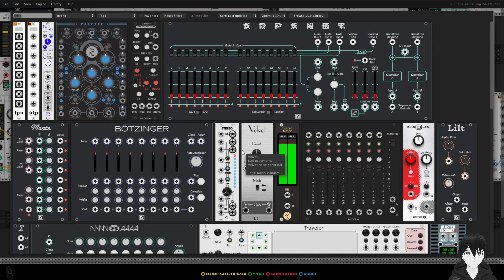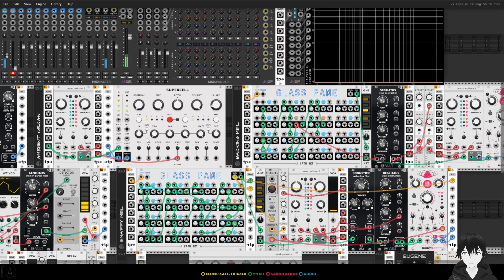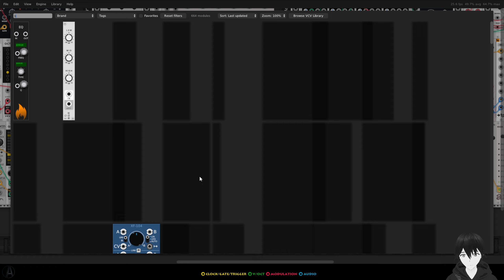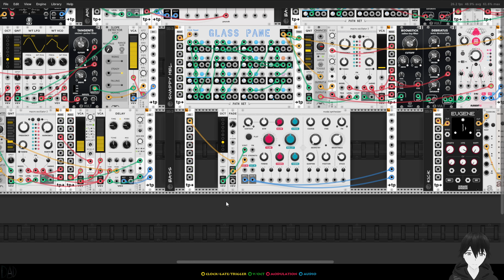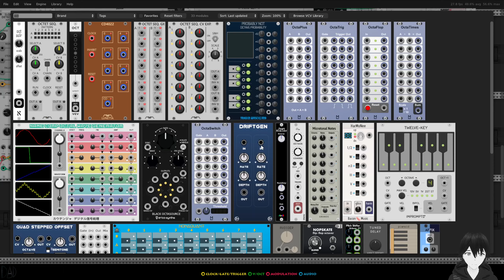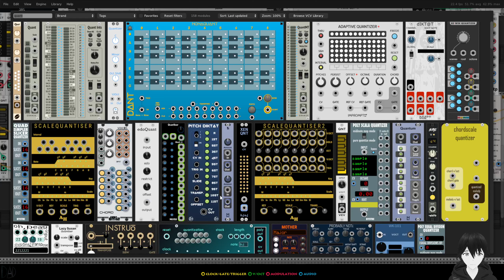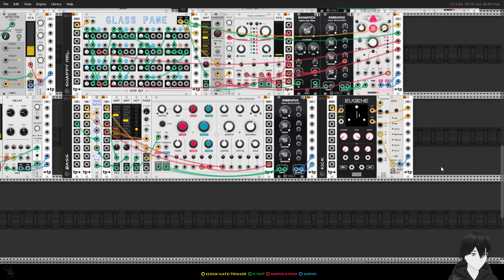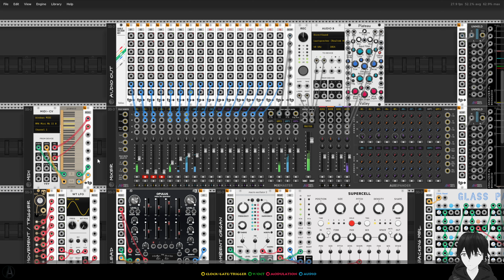VCV Rack #101 Modular Travel - Part08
In part 8 I'm using the modal synthesizer to add another pluckier bass sound which harmonizes much better with the kick beat I think. At the end there is a short demonstration of the new sound in combination with the channels 1, 5, 6 and 7

You can find the download of the patch in the description of the performance video.